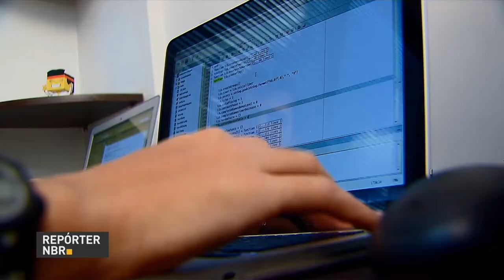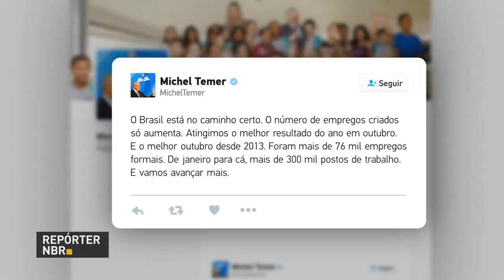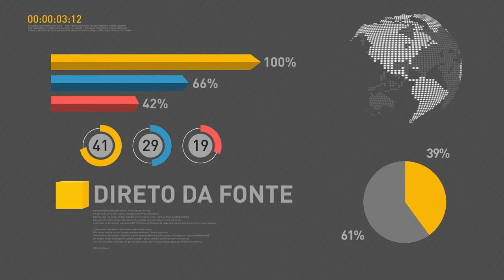BOLETIM REPÓRTER NBR 11h - 21 de novembro de 2017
REPÓRTER NBR - 21.11.17: presidente Michel Temer participa nesta terça-feira do lançamento da Plataforma Digital do Programa Emprega Brasil. Veja também: Brasil registra recorde na geração de novas vagas de emprego em outubro.